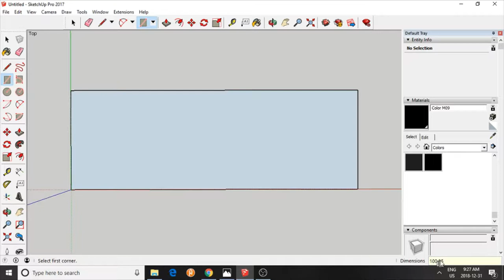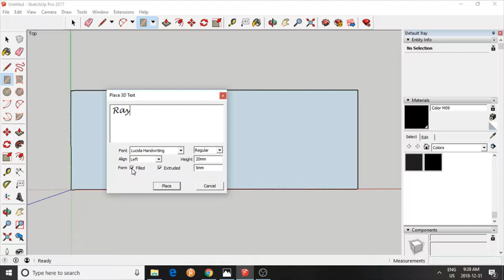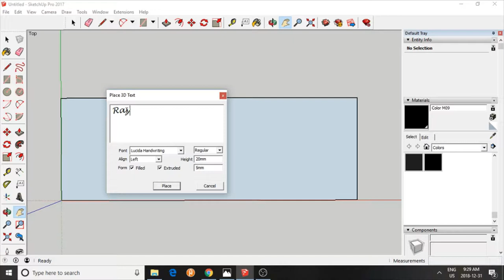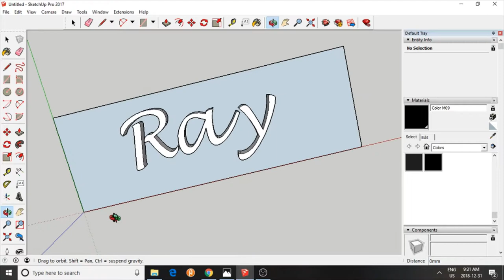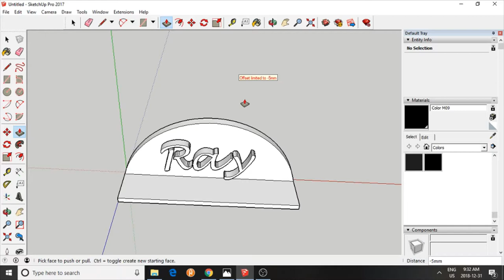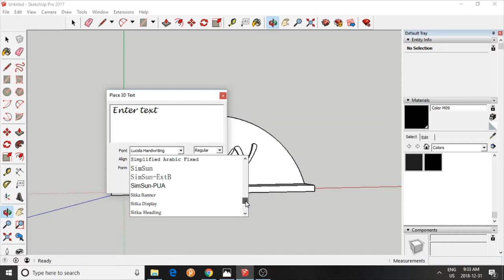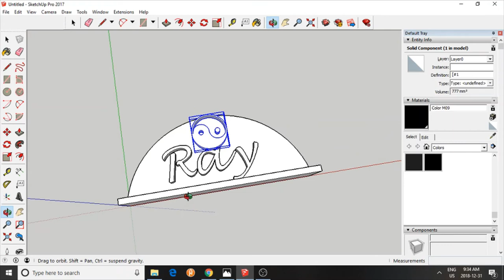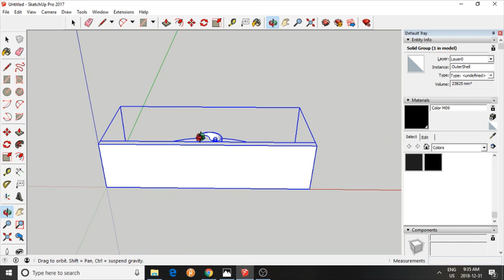3D Text in Sketchup for 3D Printing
This is a simple tutorial to show how 3D Text in Sketchup can be used in models that can be 3D Printed.